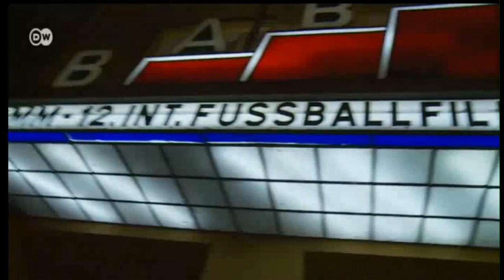Heinz Flohe Film - Bericht Deutsche Welle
Die deutsche Welle hat beim 11mm Fußballfilm-Festival 2015 in Berlin einen Bericht über den Heinz Flohe Film für ihr internationales Programm erstellt.